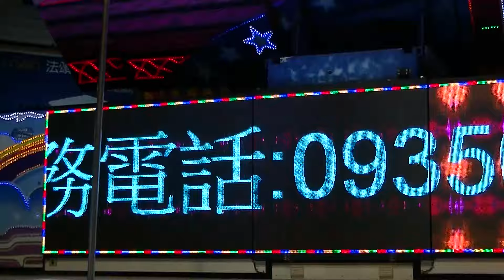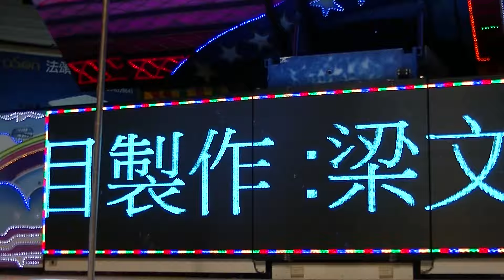虎尾西區普渡會慶讚中元7 20160803